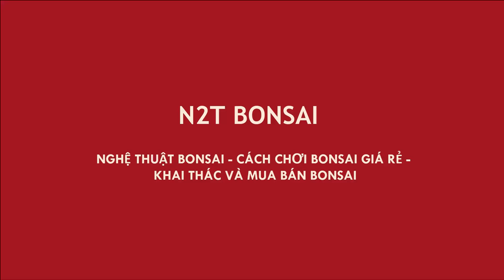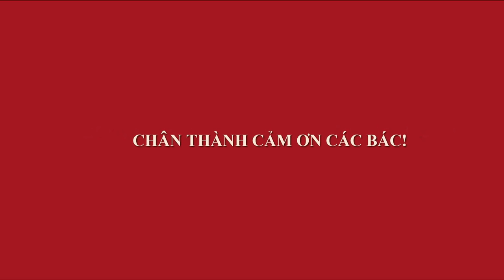THĂM VƯỜN CÂY CỦA BỐ NHẠN - CÓ GIÁ TỪNG CÂY CHO CÁC BÁC CHỌN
Bonsai Việt Nam